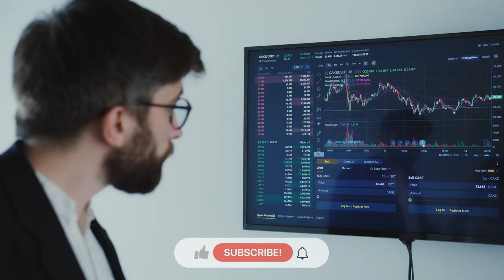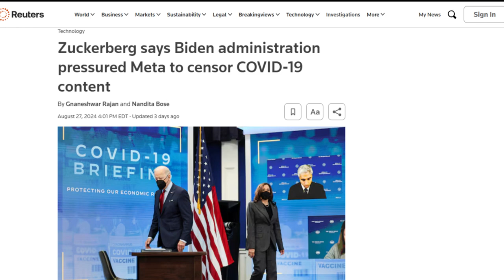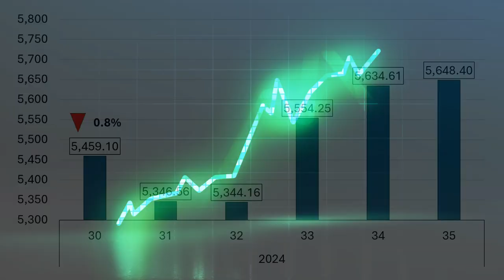NVIDIA's Earnings Results & Berkshire's MAJOR Milestone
This week's movers: Berkshire Hathaway, Apple, JPMorgan Chase, Visa, Mastercard, Nvidia, Alphabet , Tesla, Meta Platforms, Broadcom
Movers Symbols: BRK.B AAPL JPM V MA NVDA GOOG TSLA META AVGO

Chapters
0:00 - Intro
0:23 - Last Week Market Performance
0:39 - Winners
1:17 - Losers
2:02 - Index Changes
2:16 - Earnings watch

September 5: Broadcom